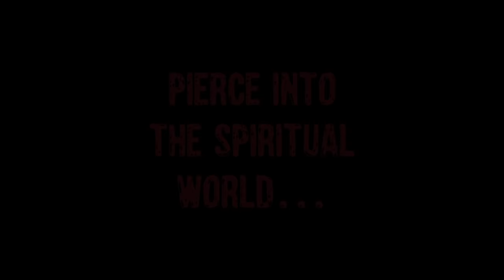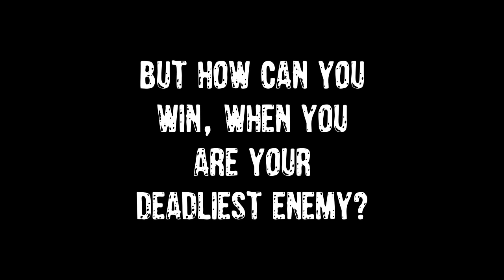False Dichotomy Final Trailer